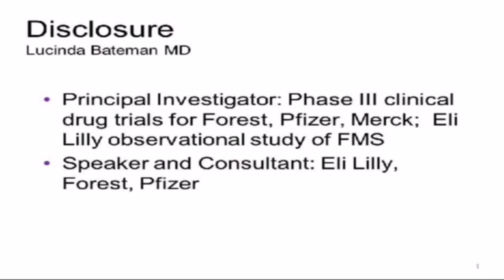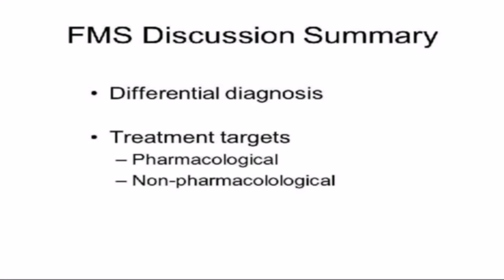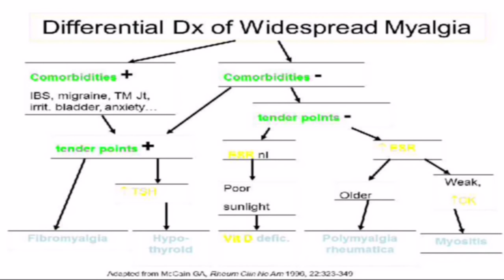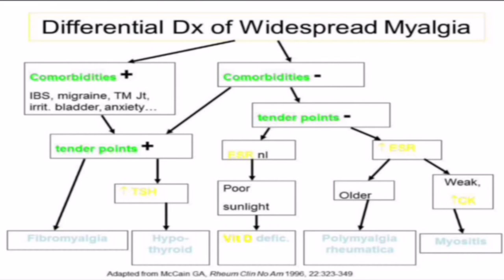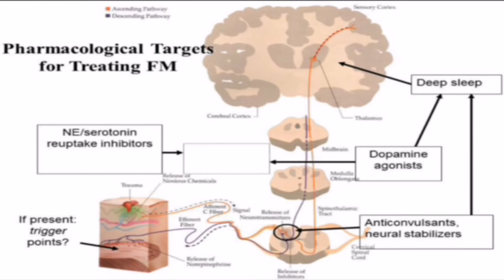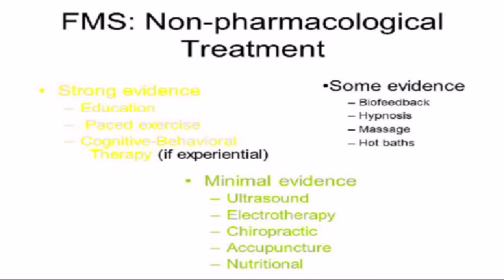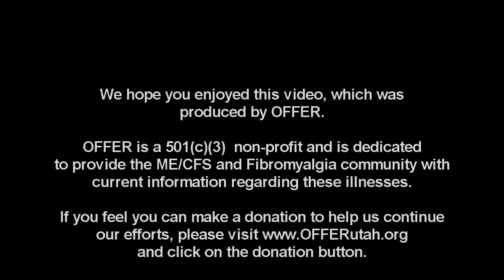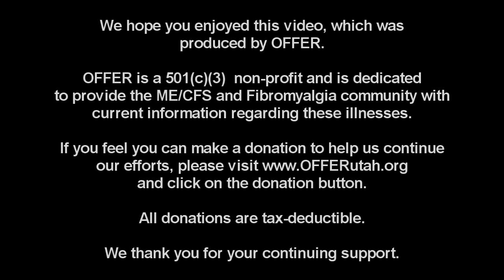Part 1 - FM and CFS Treatment Strategies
Fibromyalgia and Chronic Fatigue Treatment Strategies - An Expert Panel Discussion Geared Towards Healthcare Professionals

Sitting healthcare experts include: N. Lee Smith MD, Lucinda Bateman MD, Patrick Wood MD, Ila Singh MD PhD, Suzanne Vernon PhD, Stuart Drescher PhD, Paul Shepherd PhD

Filmed at the 2010 OFFER Providers Conference in Salt Lake City Utah

OFFER, or the Organization for Fatigue & Fibromyalgia Education & Research, is a 501(c)(3)  non-profit and is dedicated to provide the ME/CFS and Fibromyalgia community with current information regarding these illnesses.

All donations are tax-deductible.  We thank you for your continuing support.